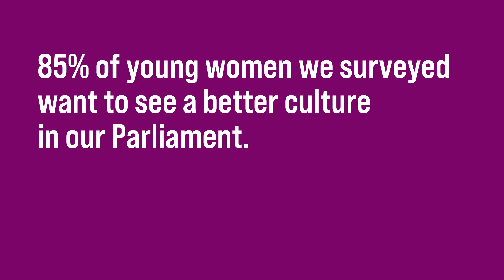Represent Us! | Plan International Australia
It's time.

Time for a truly representative Parliament, that is as diverse as it's people.